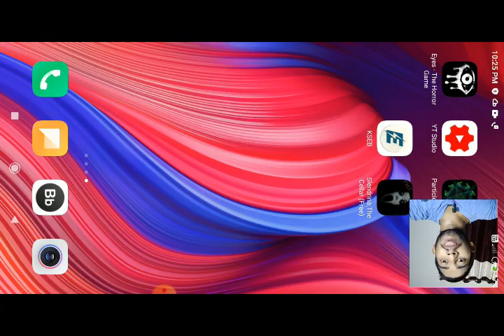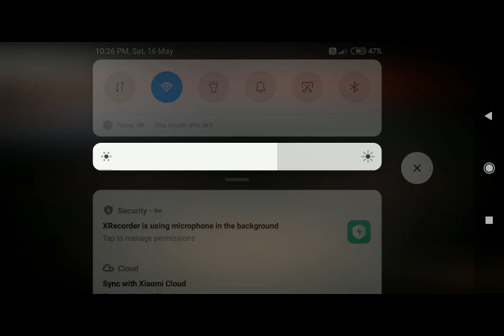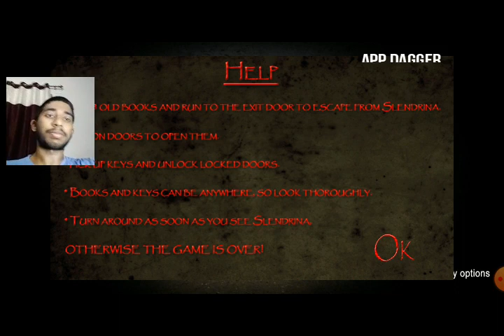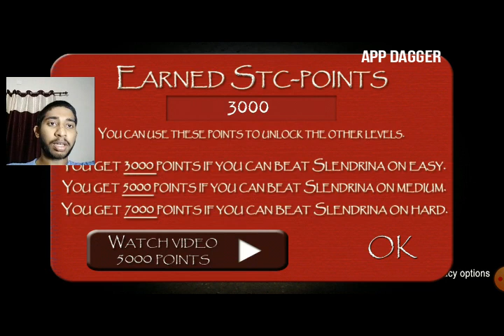SLENDRINA HORROR GAME | GAMEPLAY IN MALAYALAM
Slender like Horror game

This is the story of Slendrina The Cellar. Now she has become more evil than before and hates it when someone intruding on her territory. She will do anything to stop you. Whatever you do do not look back!